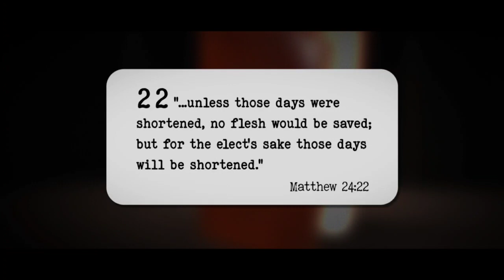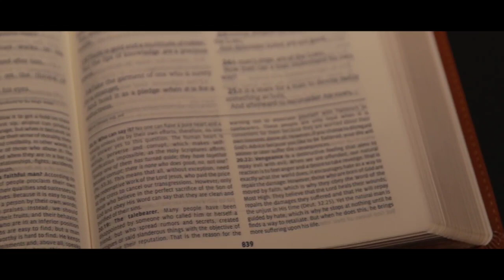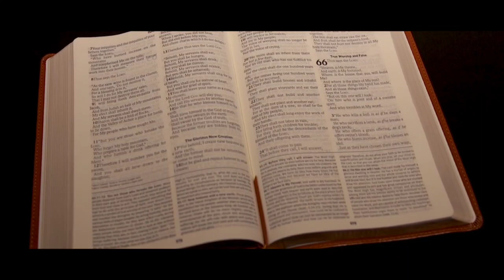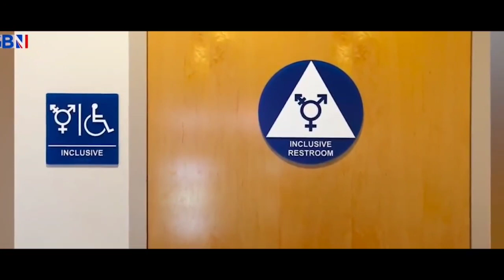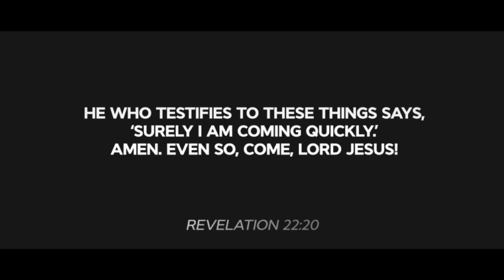Signs of the End...